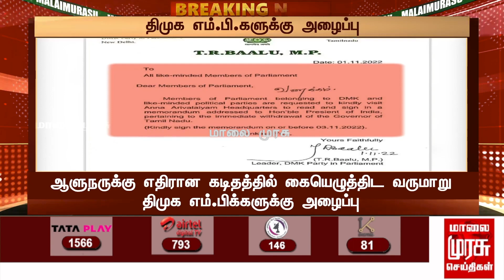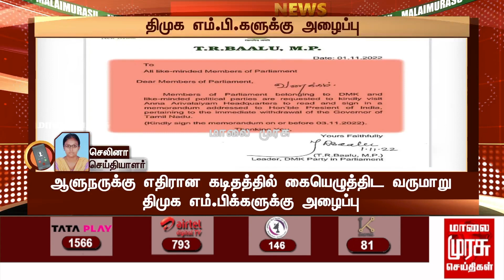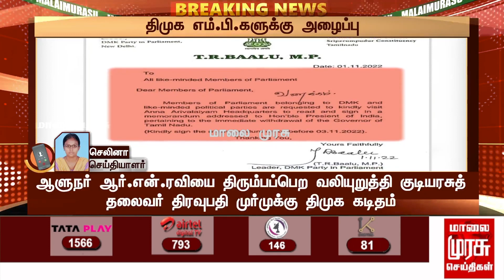BREAKING |ஆர்.என் ரவியை திரும்ப பெற வலியுறுத்தி கடிதம்..திமுக எம்பிக்களுக்கு அழைப்பு..!